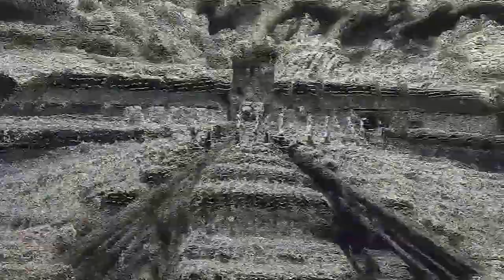Misterio51 Radio - UN VIAJE INESPERADO POR SOBREVIVIR con Víctor Gonzalez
Misterio51 Radio - UN VIAJE INESPERADO POR SOBREVIVIR con Víctor Gonzalez, es un camino lleno de trabajo y esfuerzo por salir adelante a uno de los peores accidentes que un deportista puede tener. A Víctor le dijeron que nunca volvería a andar, quedaría tetrapléjico, pero como el fénix surgió en el el trabajo y el esfuerzo que junto a los suyos le permitieron salir y no solo eso, consiguió ser un atleta paralímpico.

Con Permiso para compartir libremente de:
✅Documentales NatGeo.
✅Canal DW.
✅Kosmo.